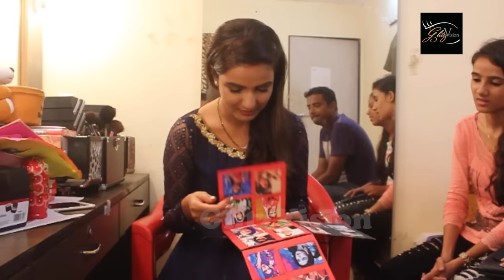Jasmin Bhasin Received Gifts from Fans!